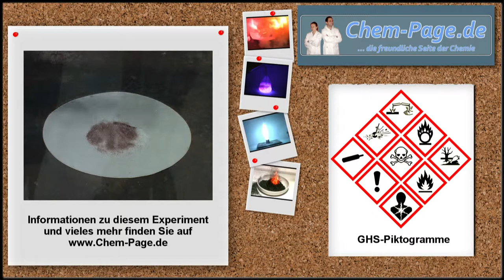Phosphor und Kaliumperchlorat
Auf eine Mischung aus rotem Phosphor und Kaliumperchlorat wird mit einem Hammer geschlagen.